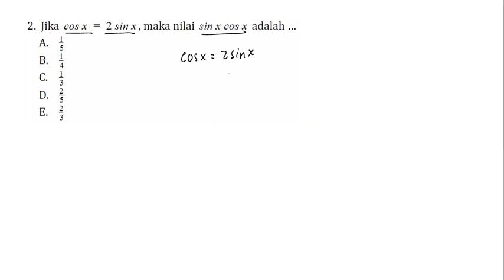Pembahasan Soal SBMPTN Tahun 2014 - TPS / 663 / Nomor 2 - Sistem Persamaan